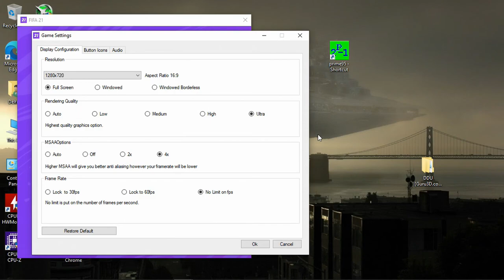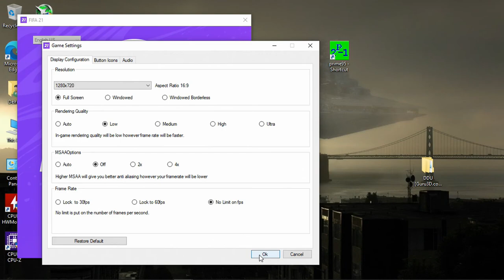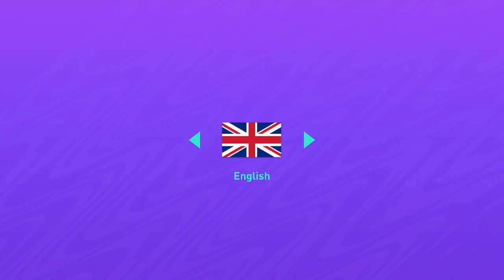FIFA 21 - 720p Gameplay with the Ryzen 3 2200G Vega 8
Ram: 16gb (2x8GB) DDR4 3200mhz OC
OS: Windows 10 Pro
Res: 720p
Settings:  Ultra & Low ; DX12